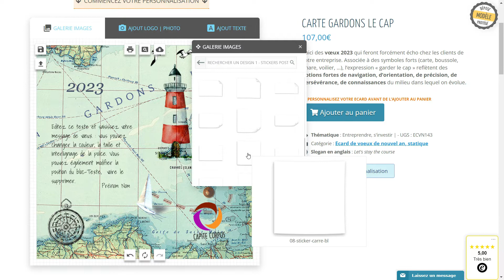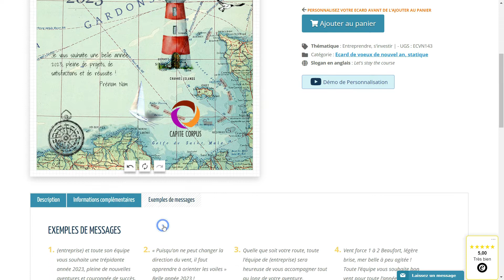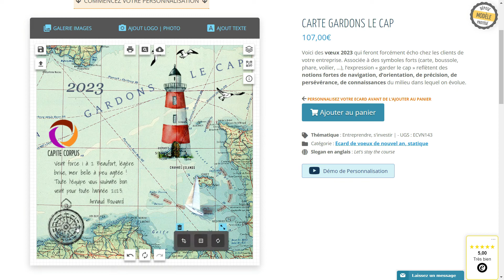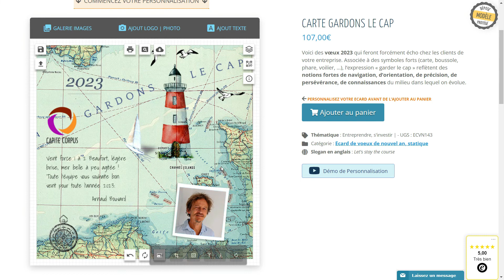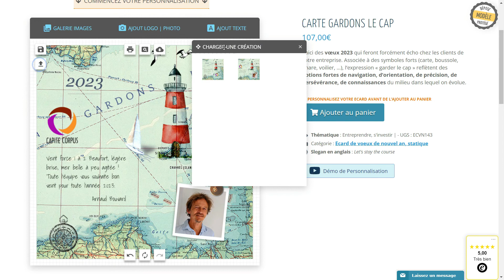Démo Carte virtuelle entreprise 2025 - Gardons le cap !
Un peu perdu pour personnaliser ce modèle ? Cette vidéo de démonstration va vous permettre de créer vos vœux 2025 très vite et très aisément à partir de l'espace de personnalisation accessible à

Laissez vous guider et intégrer vos logo et message de vœux en 2 temps 3 mouvements, en suivant les étapes détaillées dans le tuto.

Une fois prises en main les fonctions essentielles, vous aurez peut-être  envie d'aller un peu plus loin dans la création.
La vidéo détaille ainsi les fonctions simples mais puissantes qui vous permettront de rendre vos vœux de nouvel an vraiment uniques.